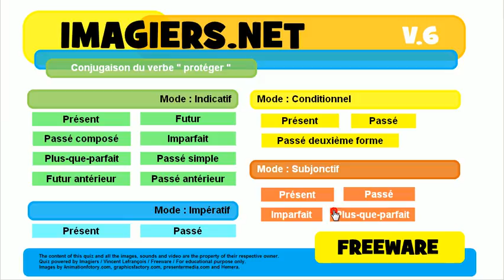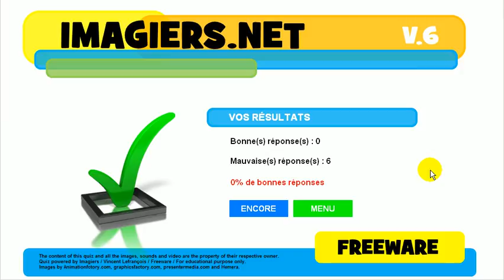Učte se francouzsky # kviz # protéger